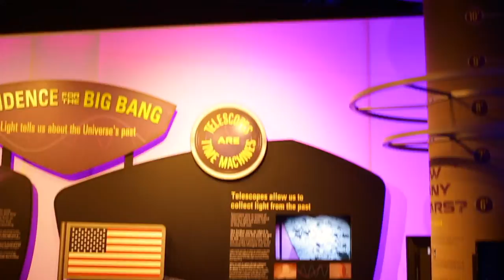Adler Planetarium & Shedd Aquarium. Chicago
Walk through Chicago Aquarium and Planetarium.
One of the biggest aquariums in the world. New York aquarium is nothing even close to this beauty. Unfortunately the camera battery died right in the middle of everything :( At least this video will deliver some impression to you.